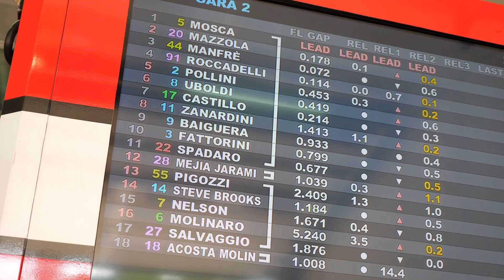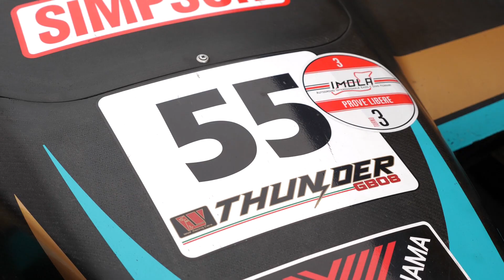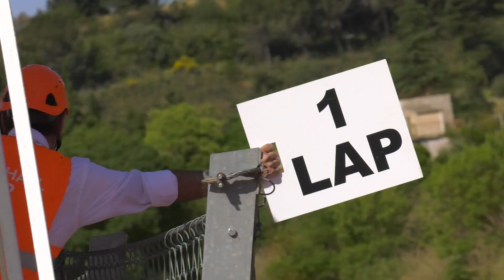CISP - Davide Pigozzi #55 - Final Round Vallelunga 2021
Campionato Italiano Sport Prototipi - Wolf GB08 Thunder by Aprilia